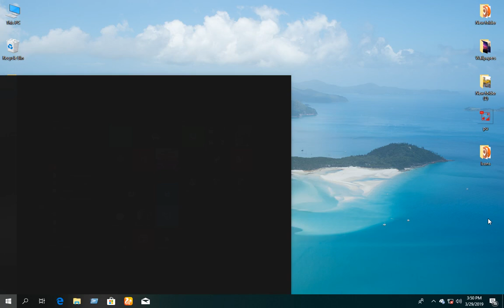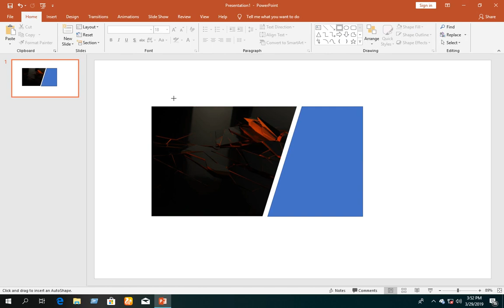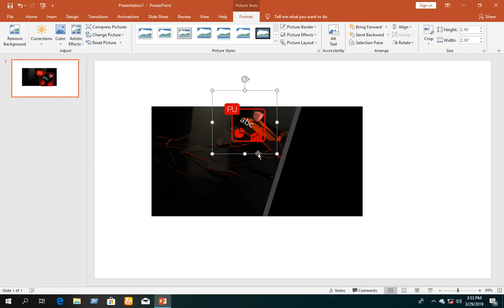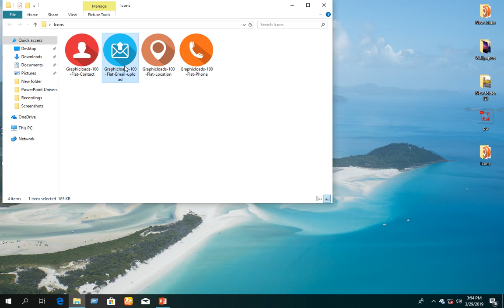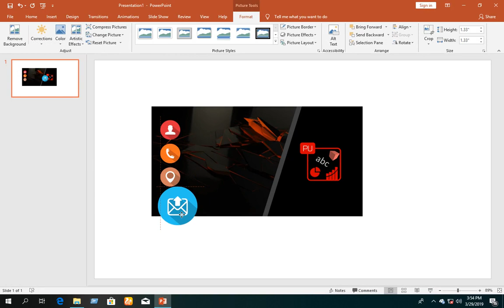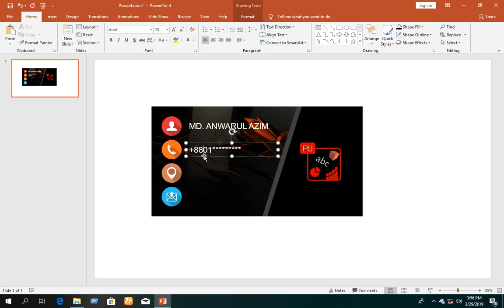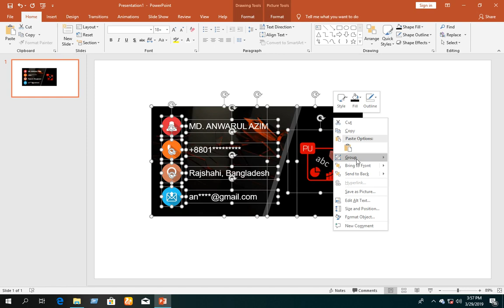Making a Business Card simply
It's very easy. Follow the video from first to last carefully. You need latest version of Microsoft Office 2016 or 2019 for inserting icons. You can download the template from here-